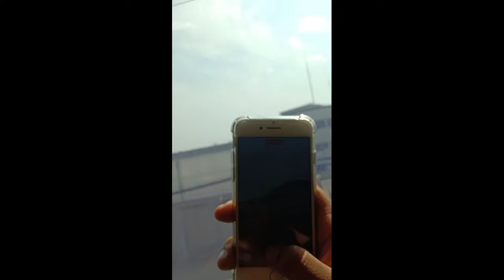pertama kali naik kereta cepat di jepang ( shinkansen ) seperti naik pesawat terbang